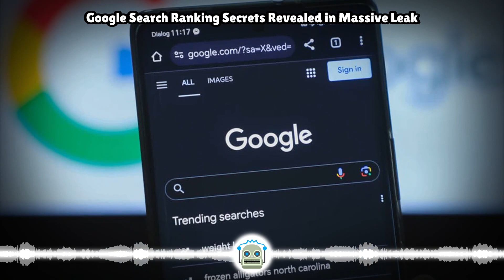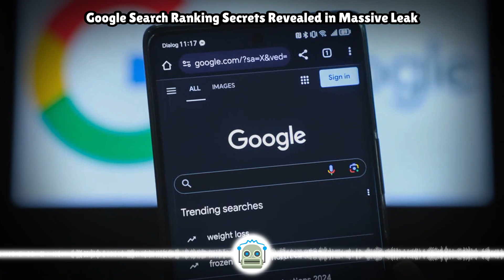Google Search Ranking Secrets Revealed in Massive Leak...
Google Search is often referred to as the doorstep to the internet--it's the first stop on most people's journey to information online. However, Google doesn't say much about how it organizes the internet, making Search a giant black box that dictate...